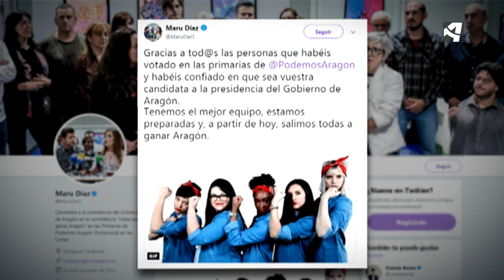Maru Díaz gana las primarias de Podemos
🎥Nuestra candidata a presidir el Gobierno de Aragón, Maru Díaz, ya está lista para trabajar de cara a las elecciones de 2019. Ha salido elegida en unas de las primarias más participativas desde 2015. Erika Sanz y Marta Prades serán las candidatas que encabecen las listas de Huesca y Teruel, respectivamente.
Podemos Aragón sale fortalecido de este proceso. Salimos a ganar las Elecciones Autonómicas de 2019 con un equipo preparado, con candidaturas encabezadas por mujeres y elegidas por la gente. 💪